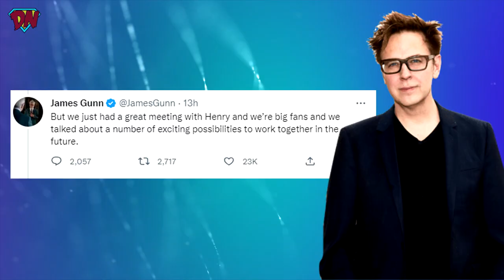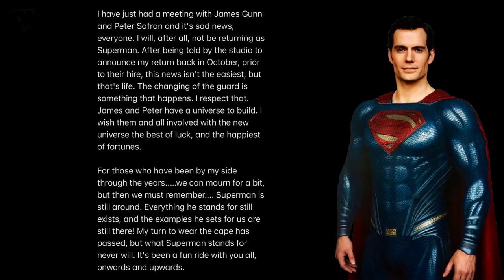No Henry Cavill Superman - DCU ko Dhoka Cinematic Universe Bana diya 😭😭 | DesiNerd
So the sad an finals decision from James Gunn is that Henry Cavill will not Play Superman anymore. James Gunn is going to take a different approach for Superman and will be starting fresh for the character.